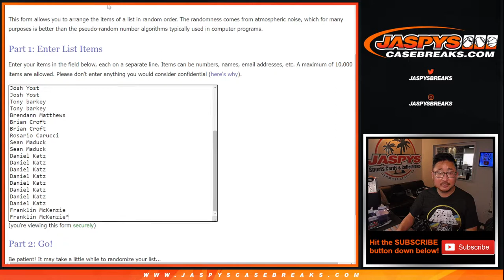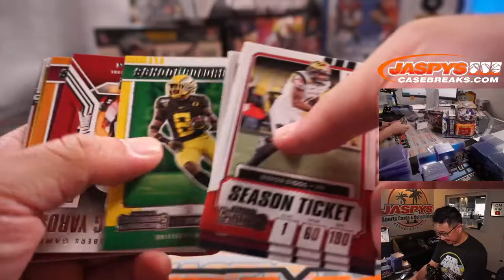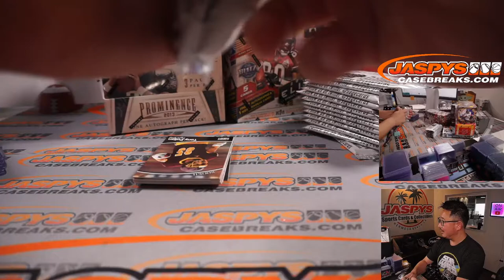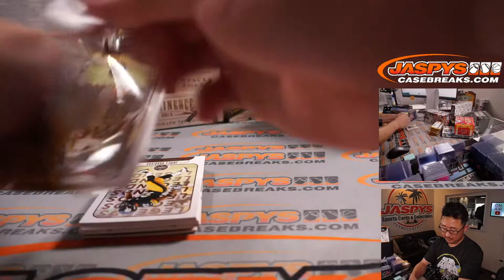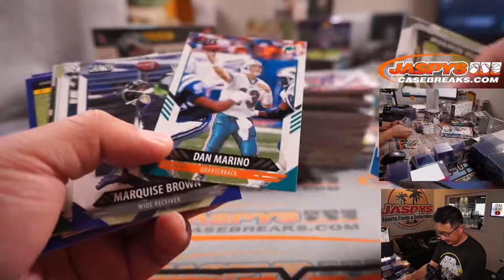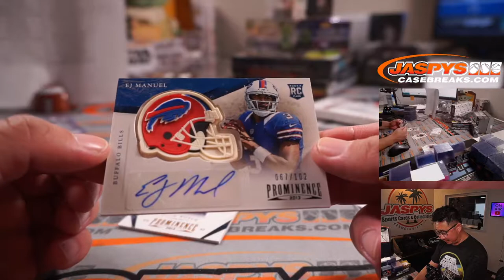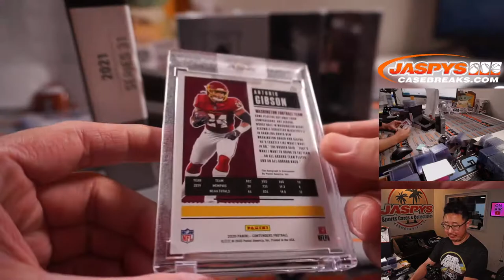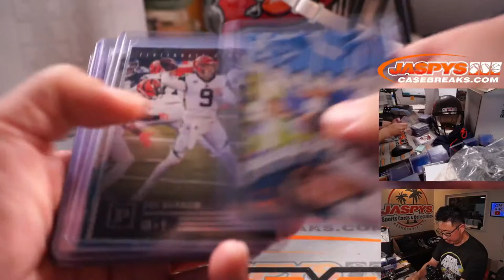M, 09.27.21 // JASPY'S 21-BOX ROOKIES, STARS AND LEGENDS FOOTBALL MIXER *RT*